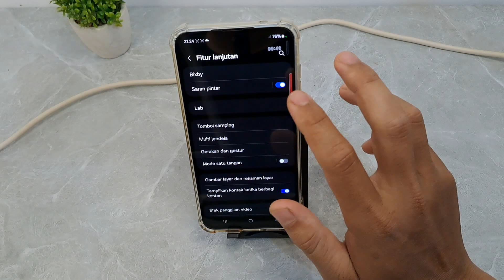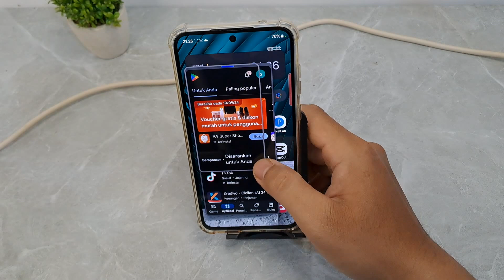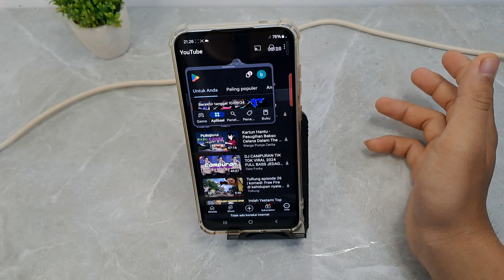Cara Mengaktifkan Jendela Mengambang Hp Samsung M34 5G